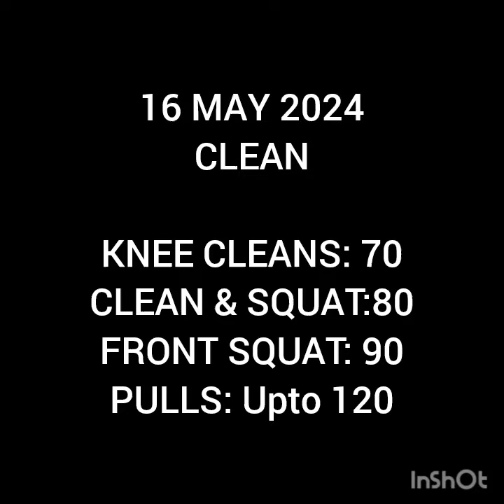16 MAY 2024 CLEANS